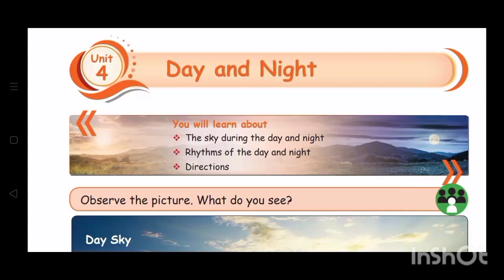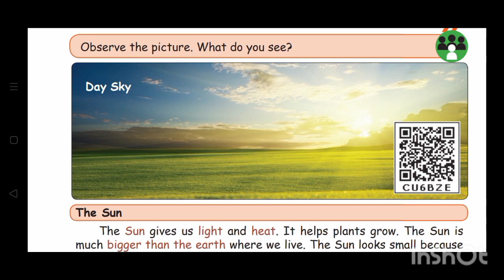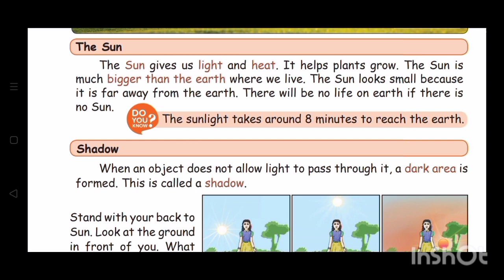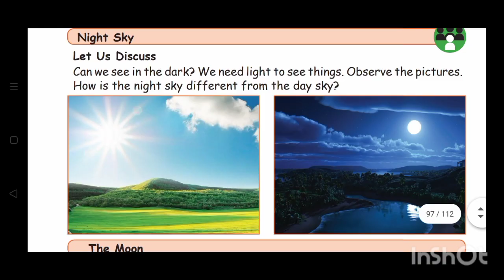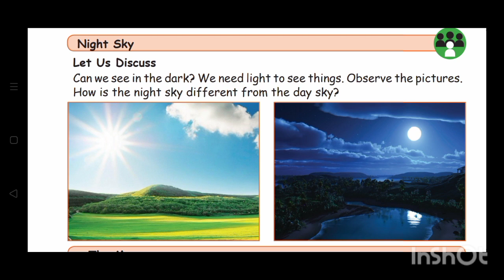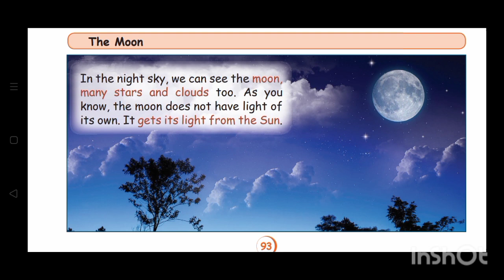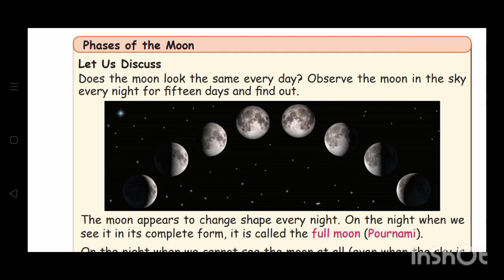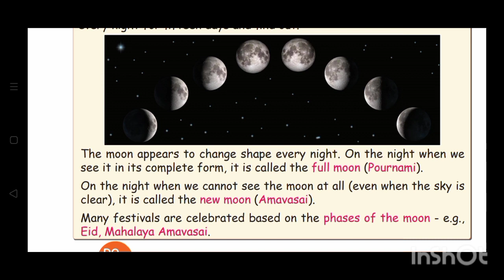Second std 3-term EVS Unit-4 Day and Night page no 92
Know about day and Night